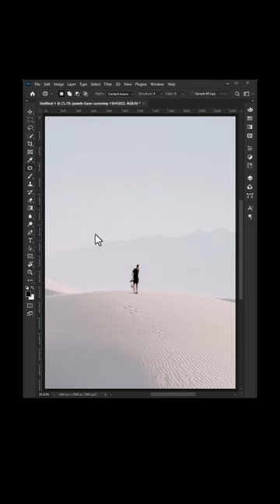How to remove anything using